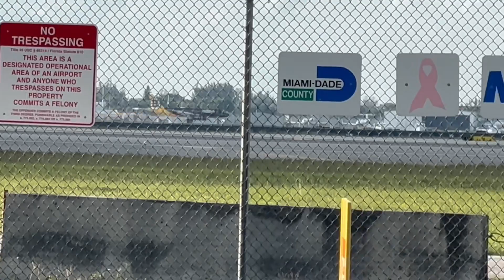Plane spotting at Miami International Airport